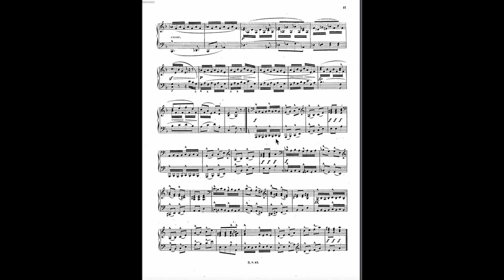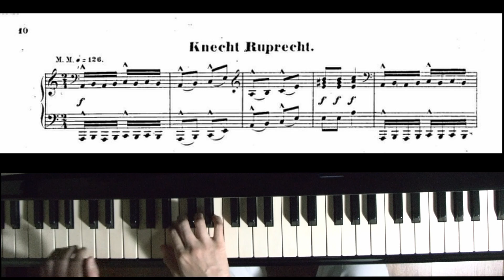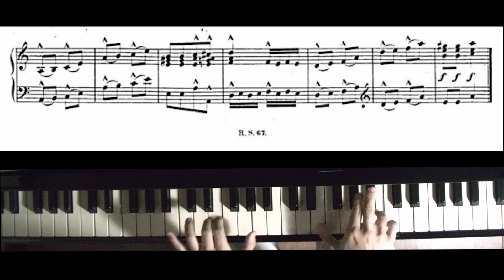Schumann: Knecht Ruprecht, from Album for the Young, op. 68 | Christine Utomo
I made this video to aid some of my young piano students practicing this piece. This is quite a popular piece indeed.

I begin this video by giving a brief explanation of the title, the character "Knecht Ruprecht," who is he?
Then, I explore ways to practice, the do's and don'ts, and finish off by my own performance. Hope you enjoy it!